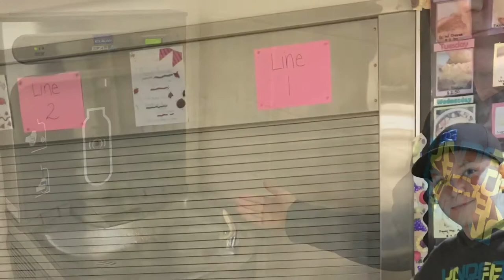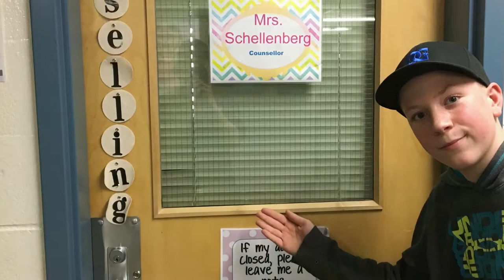Brennan et Terrances photo de école